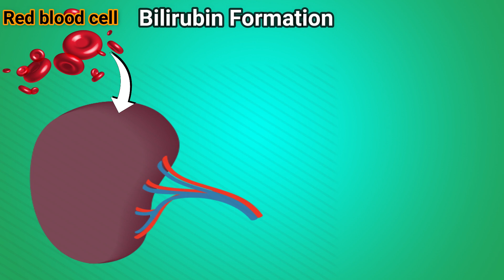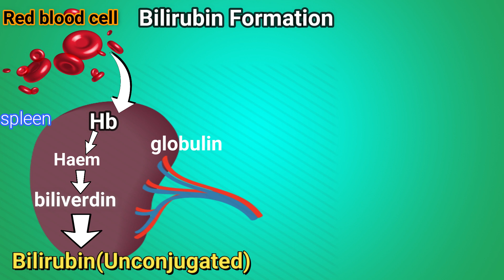What is jaundice,formation of bilirubin,infant jaundice,&their diet explanation in tamil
Jaundice, also known as icterus, is a yellowish or greenish pigmentation of the skin and whites of the eyes due to high bilirubin levels. It is commonly associated with itchiness. The feces may be pale and the urine dark. Jaundice in babies occurs in over half in the first week following birth and does not pose a serious threat in most. If bilirubin levels in babies are very high for too long, a type of brain damage, known as kernicterus, may occur.

Causes of jaundice vary from non-serious to potentially fatal. Levels of bilirubin in blood are normally below 1.0 mg/dL (17 µmol/L) and levels over 2–3 mg/dL (34-51 µmol/L) typically results in jaundice. High bilirubin is divided into two types: unconjugated (indirect) and conjugated (direct). Conjugated bilirubin can be confirmed by finding bilirubin in the urine.
High unconjugated bilirubin may be due to excess red blood cell breakdown, large bruises, genetic conditions such as Gilbert's syndrome, not eating for a prolonged period of time, newborn jaundice, or thyroid problems. High conjugated bilirubin may be due to liver diseases such as cirrhosis or hepatitis, infections, medications, or blockage of the bile duct. In the developed world, the cause is more often blockage of the bile duct or medications; in the developing world, it is more often infections such as viral hepatitis, leptospirosis, schistosomiasis, or malaria.Blockage of the bile duct may occur due to gallstones, cancer, or pancreatitis.

Treatment of jaundice is typically determined by the underlying cause.If a bile duct blockage is present, surgery is typically required; otherwise, management is medical. Medical management may involve treating infectious causes and stopping medication that could be contributing to the jaundice. Among newborns, depending on age and prematurity, a bilirubin greater than 4–21 mg/dL (68-360 µmol/L) may be treated with phototherapy or exchanged transfusion.